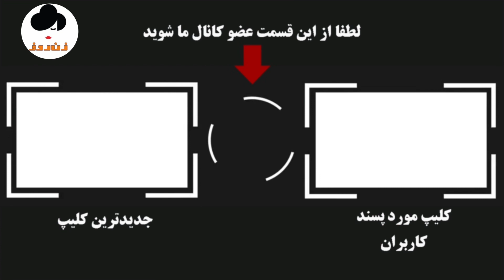شهره آغداشلو تنها هنرپیشه زنی که بعد از انقلاب بازیگر هاليوود شد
شهره آغداشلو تنها هنرپیشه زنی که بعد از انقلاب در فیلمهای آمریکایی بازی کرد